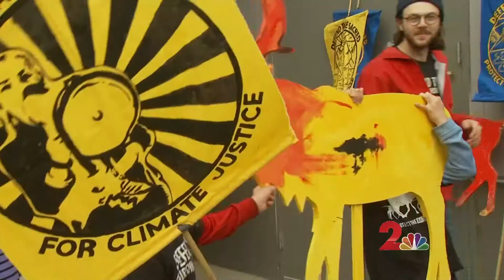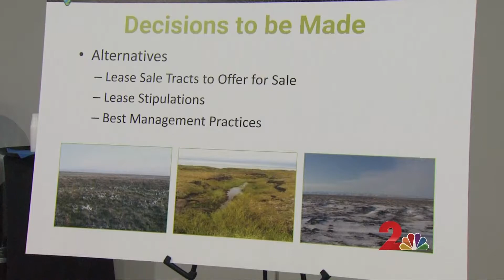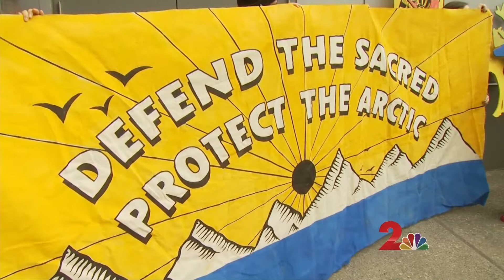ANWR Scoping Hearing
The BLM held a public hearing about their intent to lease ANWR oil and gas reserves, an executive order. Environmental groups, Alaska Natives voiced their opposition.